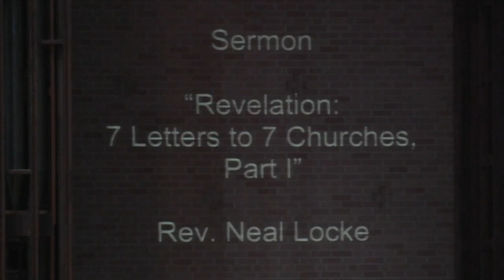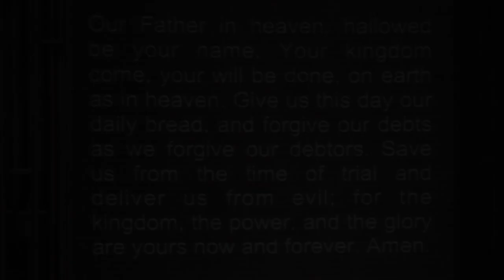Revelation: Seven Letters to Seven Churches, Part I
Sunday sermon by Rev. Neal Locke at First Presbyterian Church of El Paso, Texas.